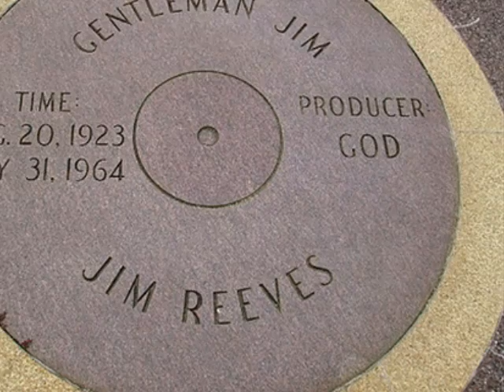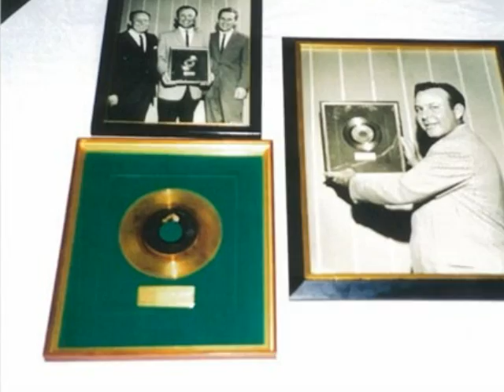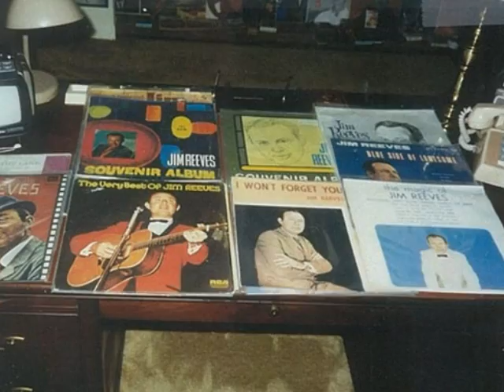JIM REEVES [ Gentleman ] WILD ROSE.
Gentleman Jim Reeves who had the velvet voice.
R.I.P.